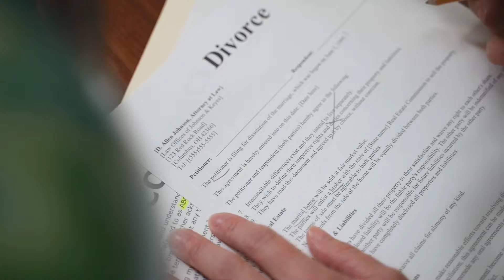Love Unbreakable Novel by Bank Brook (Reagan and Mitchell)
Love Unbreakable by Bank Brook is a Romance Novel about Reagan Hayes and Mitchell Dixon. It's a Story of Love, Relationship, Ex GF and more with several twists in a plot.